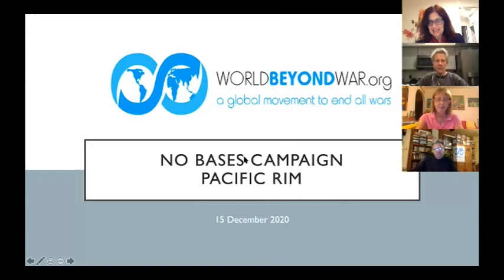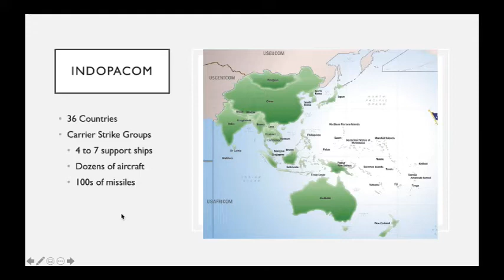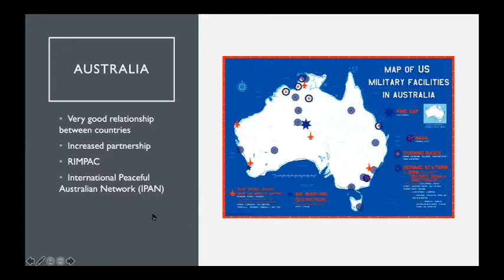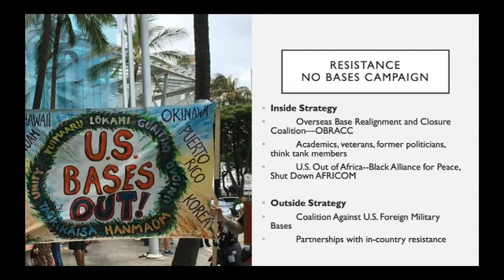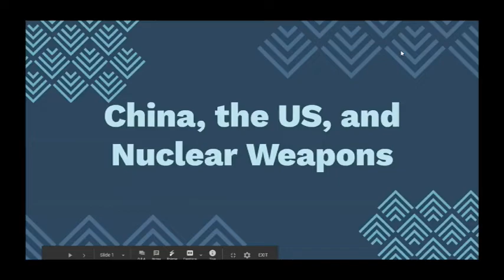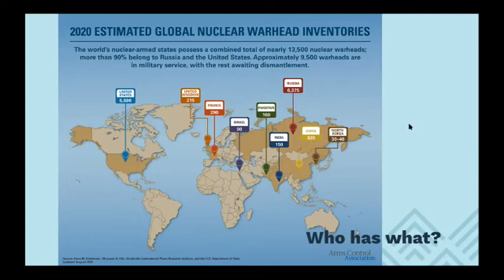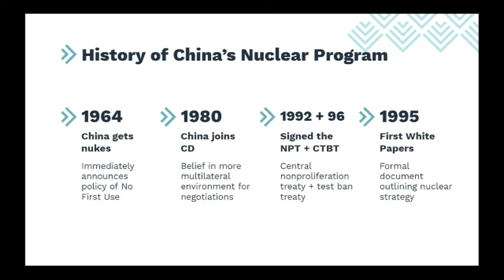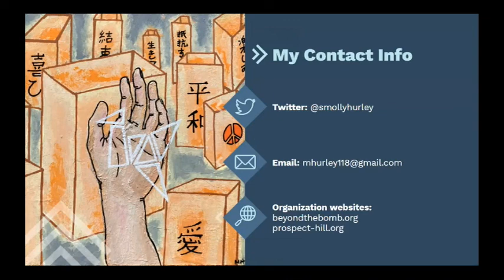How to Avoid a War in Asia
Panelists:
Hyun Lee: National Organizer, Women Cross the DMZ
Jodie Evans: Co-Founder, CODE PINK; China is Not our Enemy
David Swanson: Executive Director, World Beyond War
Leah Bolger: Board President, World Beyond War
Molly Hurley: Organizer, Beyond the Bomb

Panelists discuss the Korea Peace Now campaign; the China is Not our Enemy campaign; Denuclearization in Asia; Visions of a World Beyond War and World Beyond War’s campaign to close US military bases.